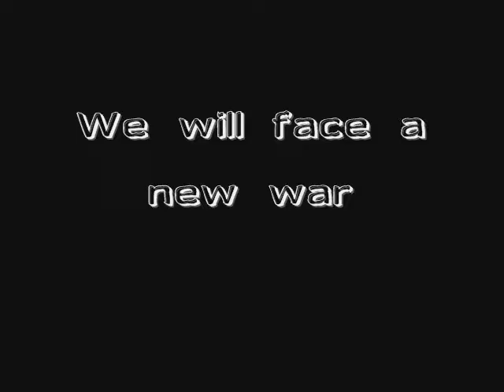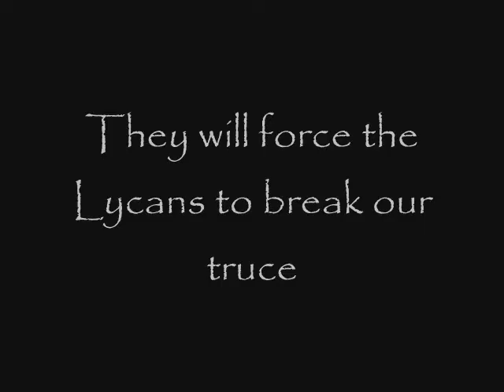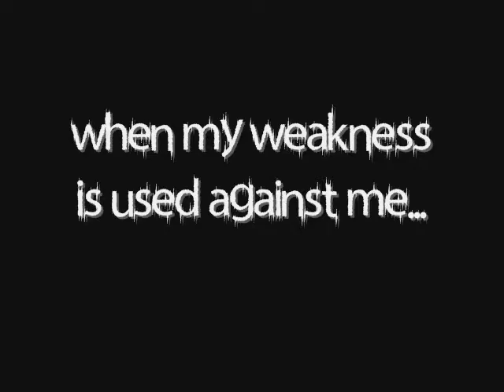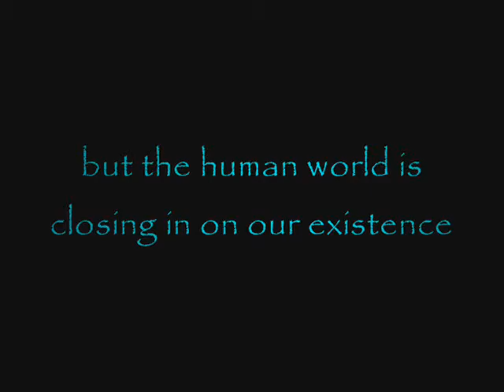The Hybrid Queen Volume 2 book trailer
Two years after the birth of Zyla’s child, another war has broken out. The new hunter Clive has broken the piece between the lycans and the vampires. Tayten, who is the leader of the lycans, learns that the offspring of Zyla’s hybrids are the strongest immortals in the entire underworld and will stop at nothing to find a way to destroy them. Tayten underestimates the ability of Zyla’s pureblood child and the war ends up with a lot of bloodshed on both sides. All the bloodshed starts to leave a trail of their existence behind to the humans, and the vampire elders are not at all pleased. The lycans and the vampires begin to make mistakes leading up to the discovery of the supernatural world. Can the purebloods destroy the lycans before the humans uncover their secret world?